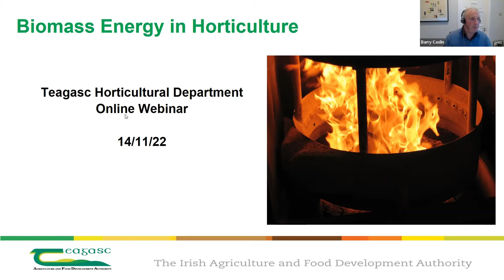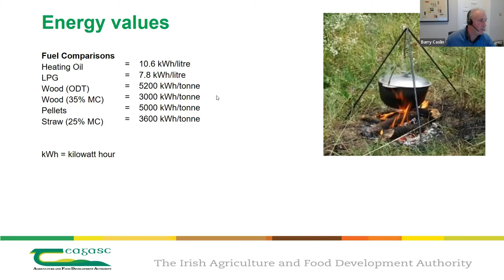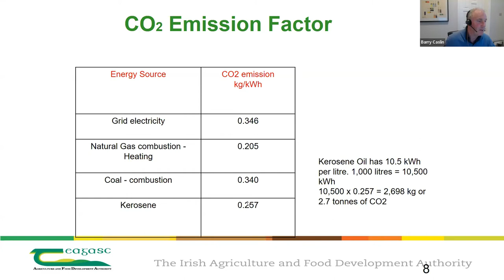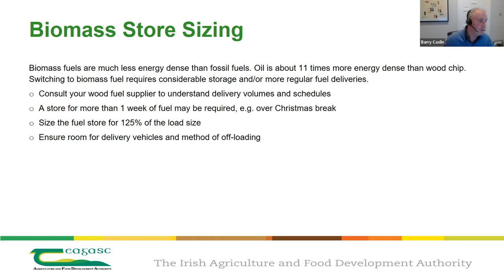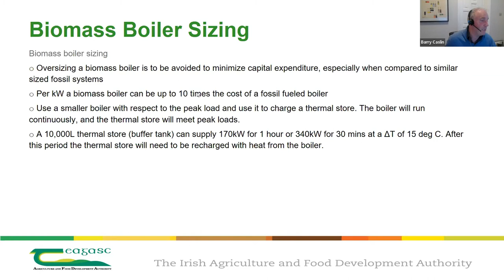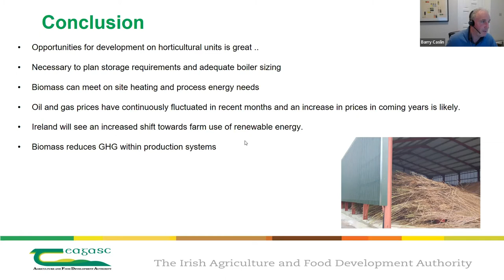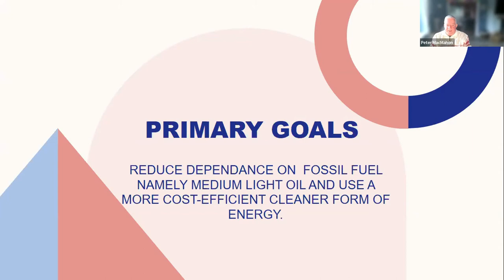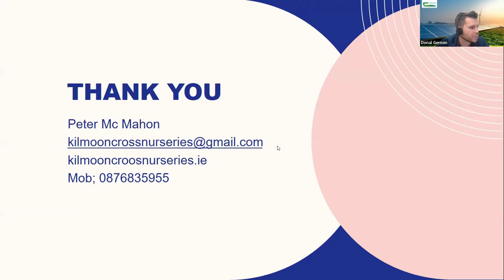Sustainable energy use in horticulture - Heating with Biomass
A webinar on sustainable energy solutions in horticulture using heating with biomass took place on Monday, 14 November.

The ongoing shift away from fossil fuels is creating demand for heat using carbon neutral fuel sources. Along with the cheaper cost of wood chip or pellets, growers with a high heat demand in their businesses can also benefit from government subsidy support for biomass use.

Teagasc Energy specialist Barry Caslin presented an overview of boiler technology and reviewed impacts of a range of fuel types. Scenarios for horticultural producers were assessed and there was an opportunity for questions from viewers.